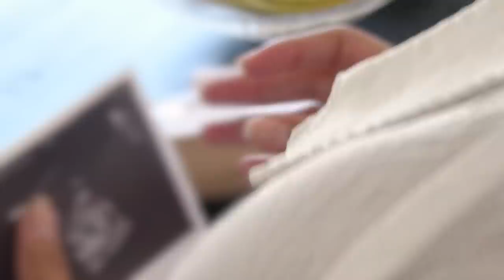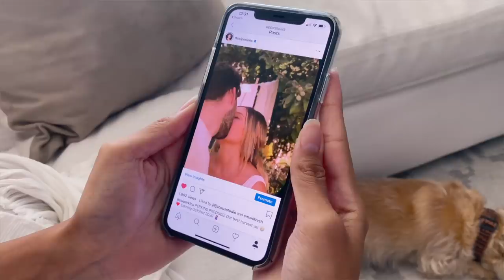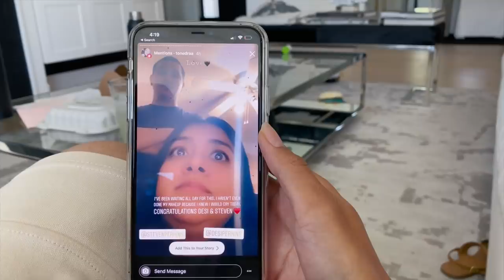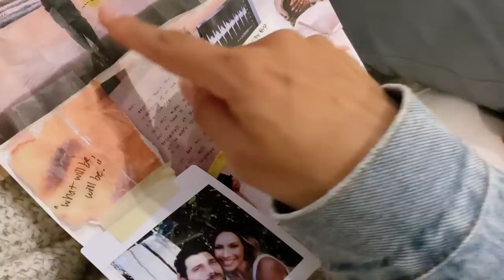Our Fertility Journey: Episode 6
Our sixth addition to our new series. This episode takes place from week 14 and catches us up to real time. I now I can finally stop hiding my belly!  We look forward to continue documenting and bringing you along with us on our journey.

—The Perkins

Our Fertility Doctor:
Andy Huang, M.D. - Reproductive Partners Medical Group, Inc.